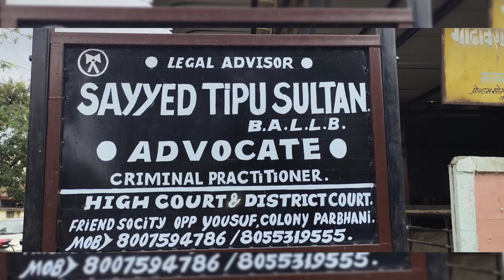JADHU yii shaitan ...